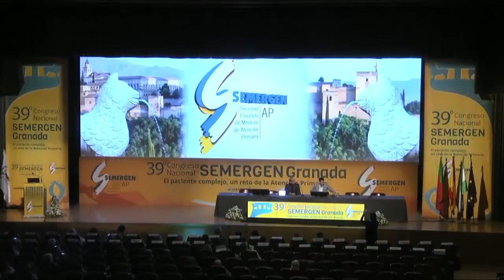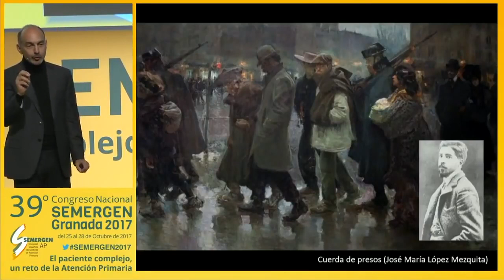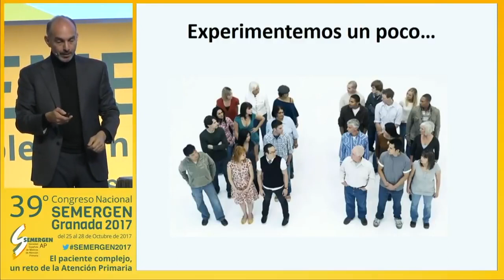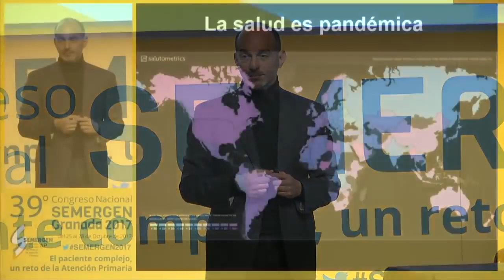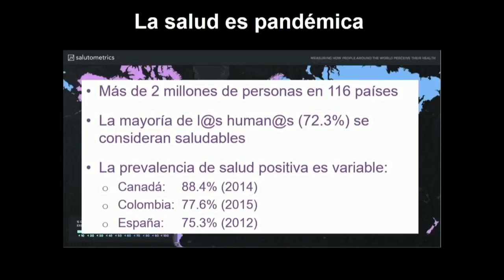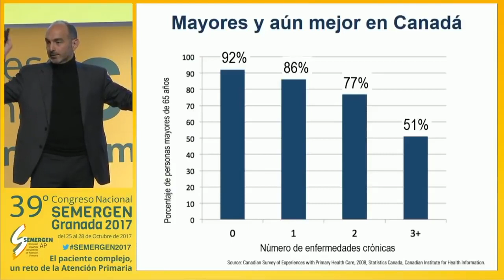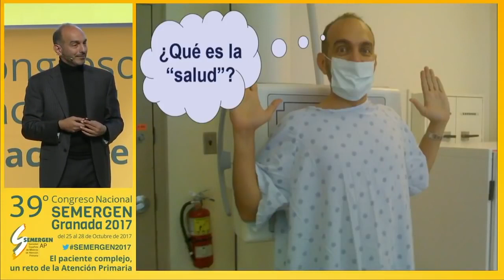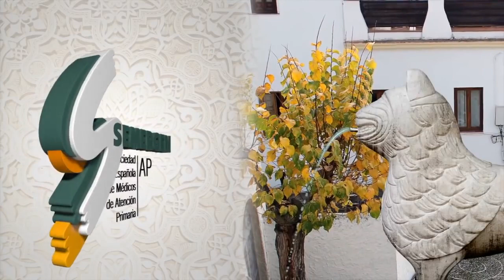De paciente complejo a persona saludable Conferencia del Prof Alex Jadad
8 nov. 2017

De paciente complejo a persona saludable. Conferencia magistral del Prof. D. Alejandro Jadad en Congreso Nacional SEMERGEN 2017